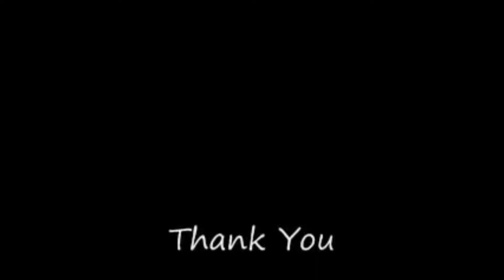Largest Tiny House is an ideal for anyone looking for a tiny home with everything on the 1 level.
Largest Tiny House is ideal for anyone looking for a tiny home with everything on the 1 level.

Eden 11000
Sleeps up to 4 people

Specs

Floor
H: 3900 L: 11000 W: 3000